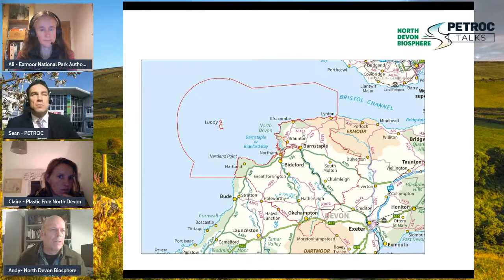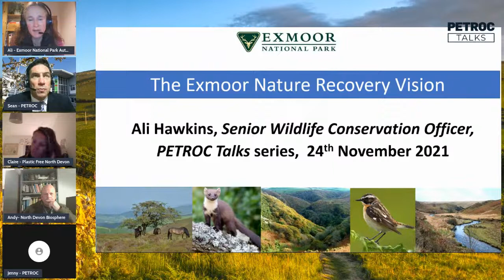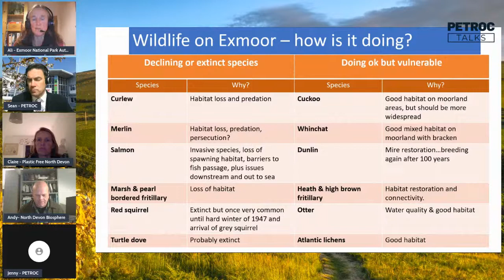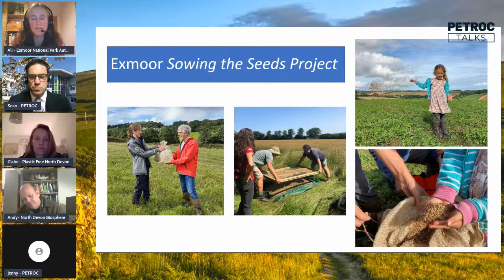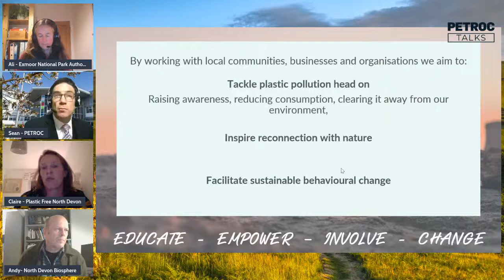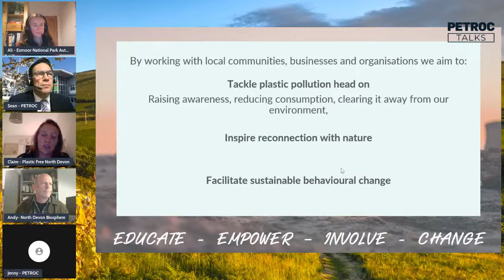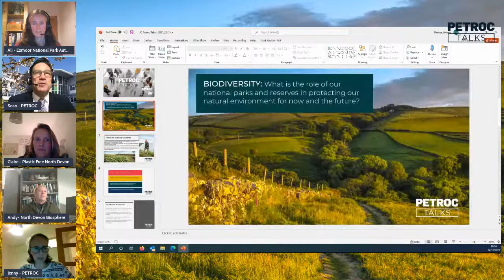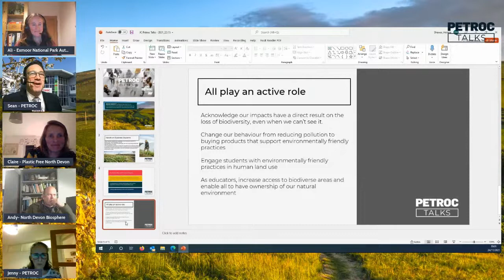Petroc Talks: Biodiversity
Biodiversity: What is the role of our national parks and reserves in protecting our natural environment for now and the future?

This year we celebrate the 70th anniversary of the first UK national park.
Following on from COP26 and growing emphasis on the importance of biodiversity and
managing our environment, what role do national parks and reserves play in supporting
wildlife, habitats and life on planet Earth? Are these areas more than a place to walk or a
beautiful view? Should we be looking at a future where there’s a wilder Britain?
Meet out experts who will discuss their work and ideas and how you can help these
areas to thrive. The panel discussion will be followed by a Q&A so please have your
questions and comments ready.